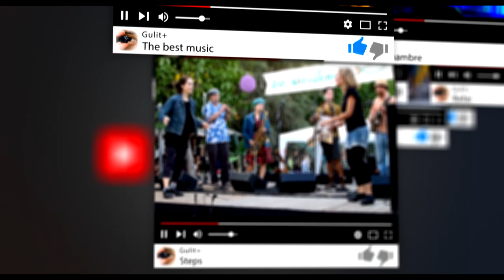Festes de Gracia 2017 ② 📽 HD 1080p60